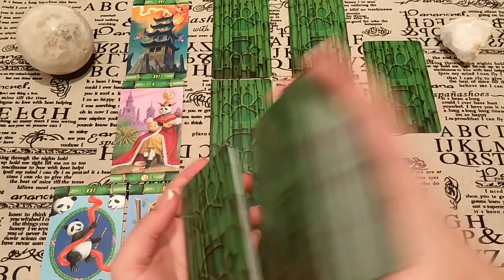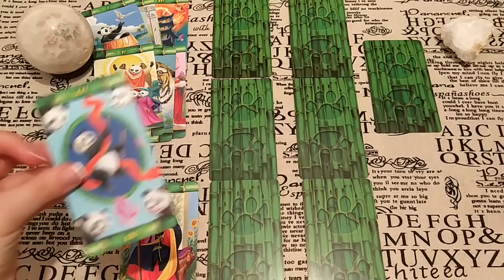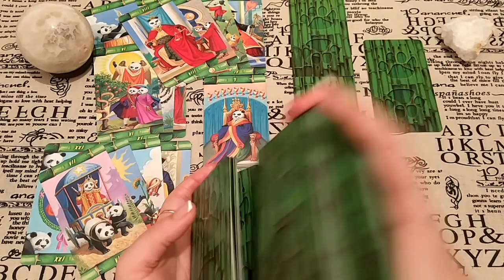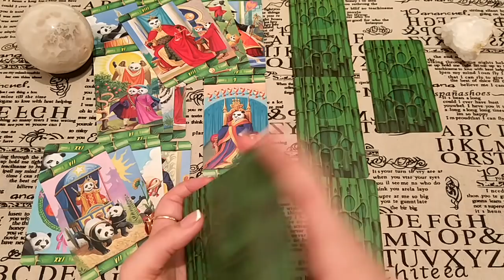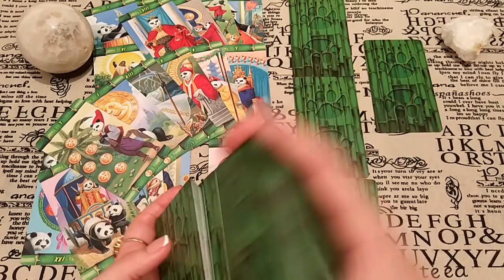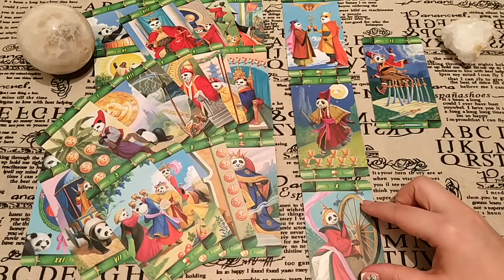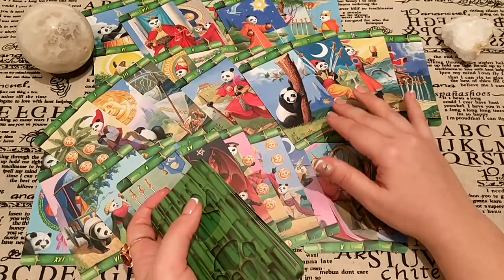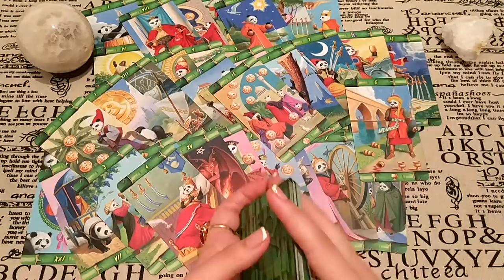Обижается ли он на меня или все нормально? Будет ли мириться и звонить? Для Насти.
У Вас произошла размолвка. Что будет дальше? Обижен ли человек? Или он уже успокоился? Что делать? Ответ дадут Таро!